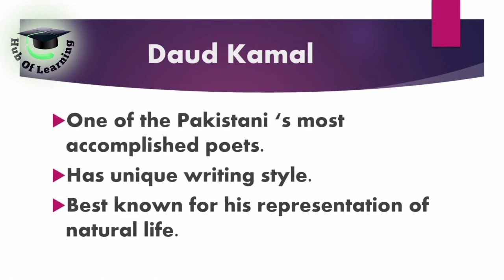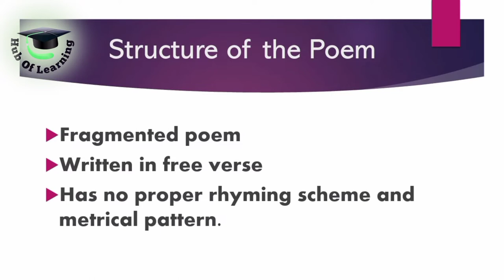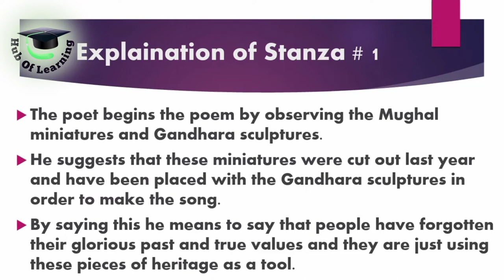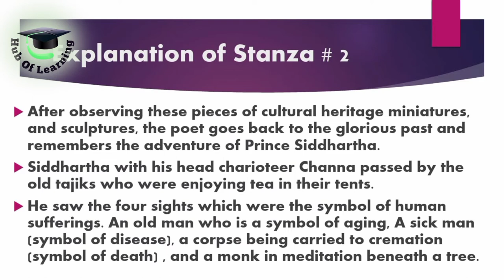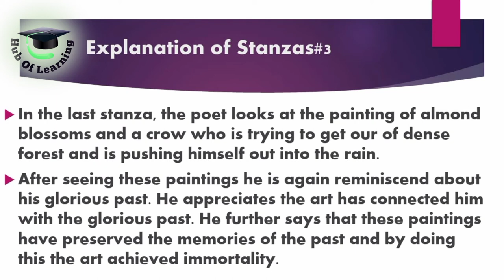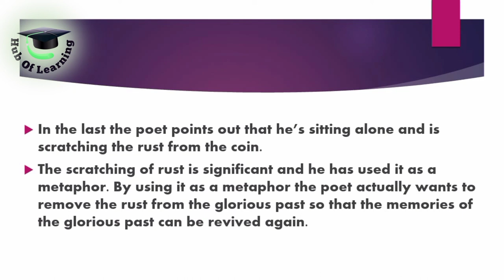"reproduction" by Daud Kamal in urdu and English (analysis+ summary + notes)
Critical appreciation of the poemreproduction byDaud kamal.Explanation of the poem Re production by Daud Kamal in Urdu. Explanation of the poem reproduction by Daud Kamal in English.
summary of the Poem reproduction by Daud kamal.
written explanation of the poem reproduction.
 Reproduction poem written by daud kamal.